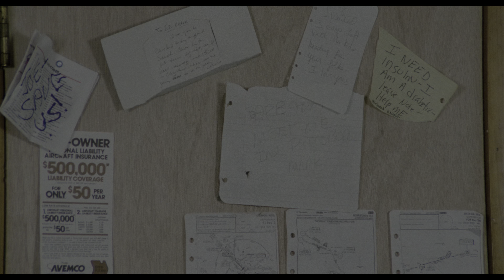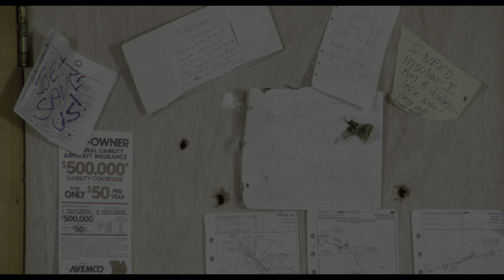Dawn of the Dead - 4K UHD Demo | High-Def Digest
Thanks to Second Sight - George Romero's classic Dawn of the Dead earned an amazing 4K Ultra HD Blu-ray release.